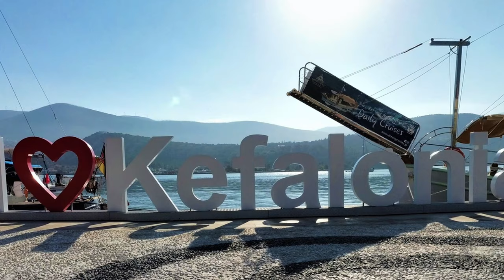Kefalonia, Greece 2021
My visit to this incredible island
Song: Day Dream - Ash